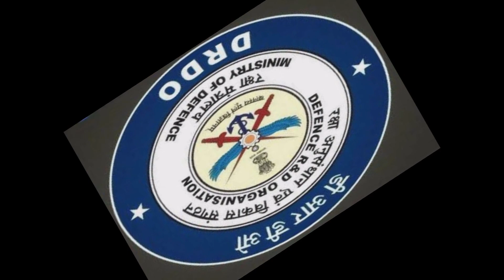চীনকে রুখতে সমুদ্রের নিচে আন্টি শিপ মিসাইল ব্যবহার করবে ভারতবর্ষ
Queries solved.

latest defence news,defence news india,
news,defence update,defence news,
defence expo 2022 news,
defence squad,
defence updates latest,
hindi news,
defence,
indian defense news,
breaking news,
defence expo 2022,
defence expo,
abp news,
top news,
defence expo 2022 india,
defence updates,
world news,
national defence expo 2022
india defence news,defence expo news,
india dafance news,
india dafance news in Bangla,
india defence news in Bangali ,
india defence news in Bengali,
india defence news in Bangladesh,